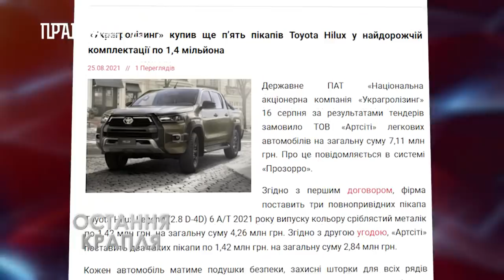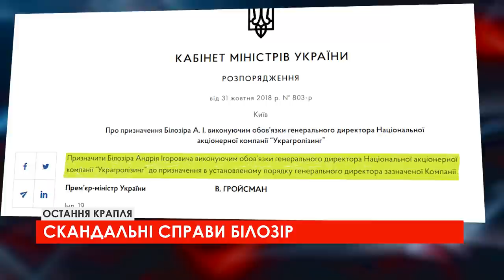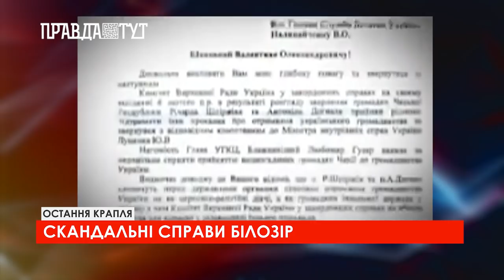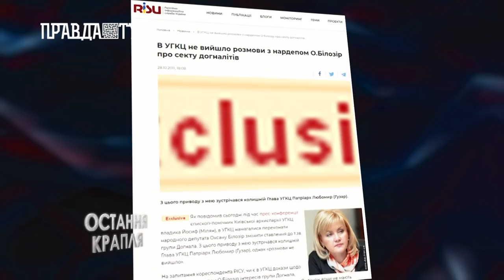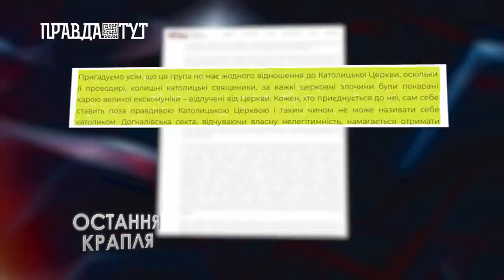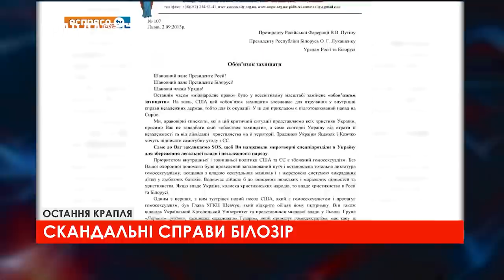ОСТАННЯ КРАПЛЯ: СКАНДАЛЬНІ СПРАВИ БІЛОЗІР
Раніше ім’я Оксани Білозір прогриміло на всю Україну і не тільки. Журналістське розслідування встановило причетність Оксани Білозір до секти догналівців. В ефірі одного з телеканалів продемонстрували документ, який засвідчує, що Оксана Білозір цілком свідомо, проти волі УГКЦ, зокрема тодішнього Глави УГКЦ Патріарха Любомира кардинала Гузара, сприяла отриманню Антоніном (Іллею) Догналом   українського громадянства.
Оксана Білозір, як свідчить документ, клопотала перед тодішнім в.о. Голови Служби Безпеки України Валентином Наливайченком про позитивне вирішення питання надання провідникові догналізму українського громадянства.

Редактор: Оксана Коваль
Журналіст: Денис Бабінський